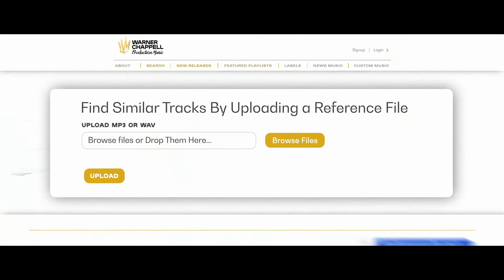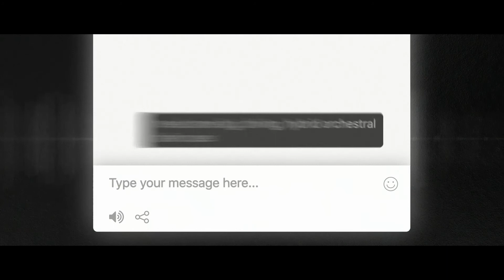WCPM New Site - Sizzle Reel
The countdown is finally over. Our site is finally here!

Discover new features and tools to help you search including, AI similar search tool, SynchStage (the ability to sync audio to visual), and live chat feature for real-time searches.